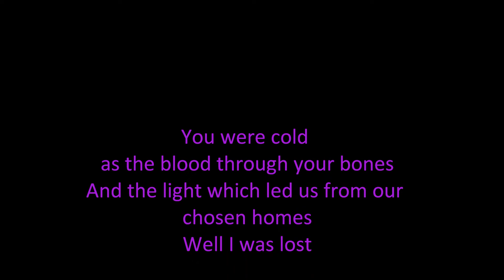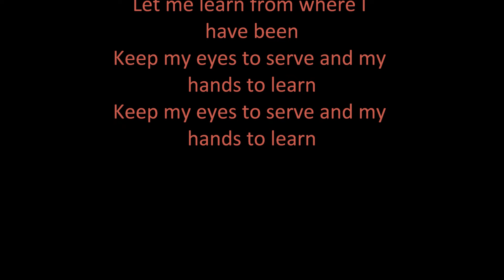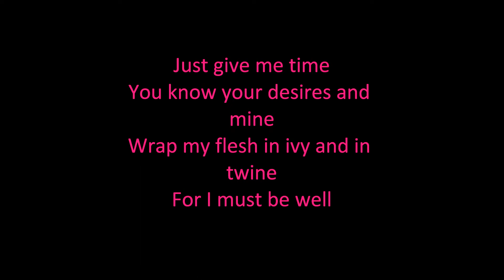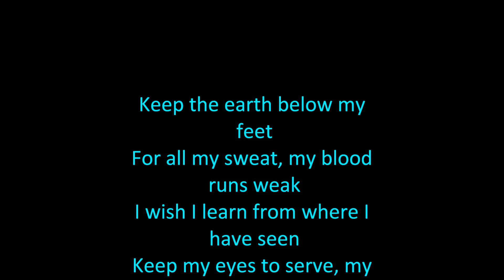Mumford and Sons - Below My Feet - Lyrics on screen - New Song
HD HQ high quality
Mumford and Sons -Below My Feet - with the lyrics on screen
new song

marcus mumford
ted dwane
ben lovett
country winston